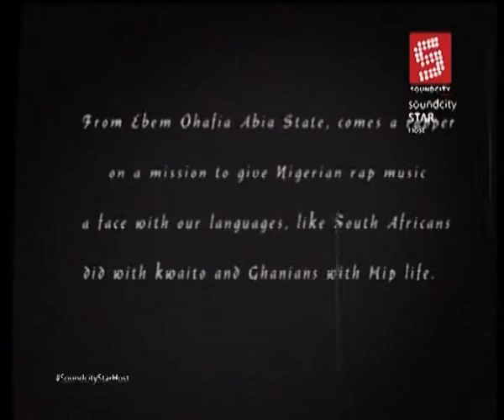Ice Prince on Star Host | Shares his favourite 10 music videos